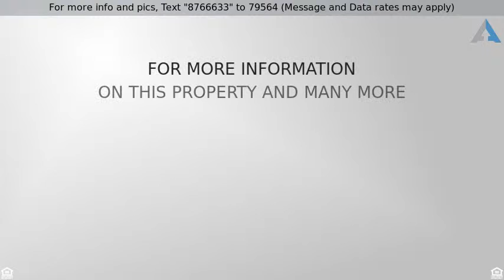Priced at $365,000 - 3480 Barham Boulevard, Los Angeles, CA 90068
Hollywood Hills Condo

Prime Hollywood Hills location with access to Studios, Hollywood, Downtown L.A. and the 101 Freeway!  Unit offers granite counter kitchen, with recessed lighting, plantation shutters, stainless steel appliances and abundant counter space that opens to the dining and living room!  High ceilings in living room and Master bedroom make this condo stand out!  Granite counter bathroom and tiled bath make this condo ready to move in!  The complex offers a pool, spa and a private entry to hiking trails leading to Lake Hollywood!